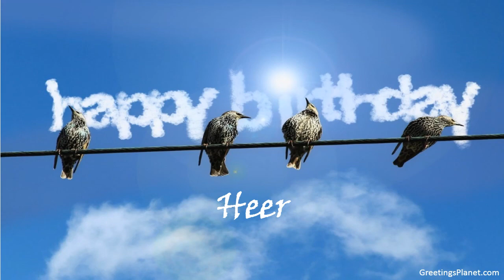Happy Birthday to Heer